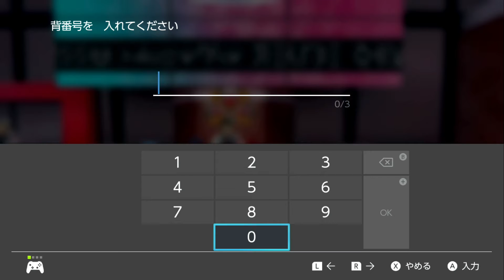スタジアムに着いたら変な奴に勝負を挑まれた。【ポケットモンスターソード】#5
今後、概要欄に何か書いていこうと思います。